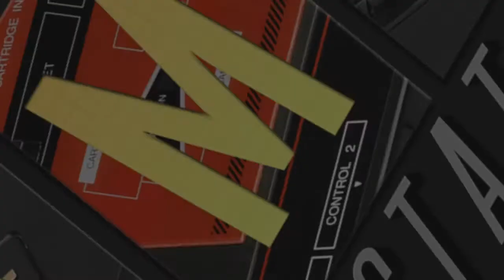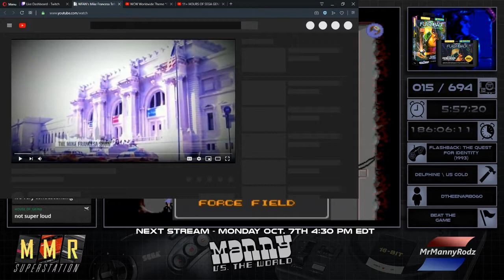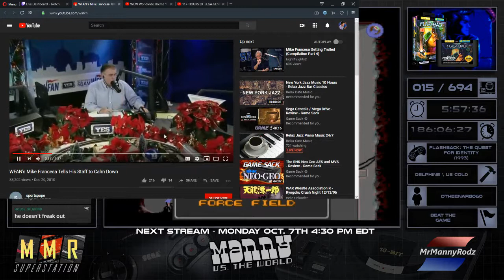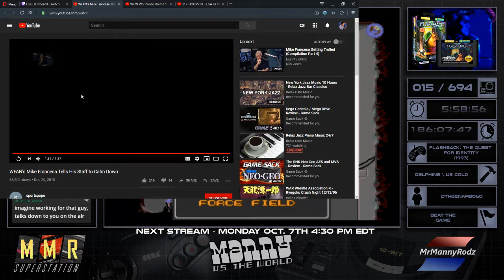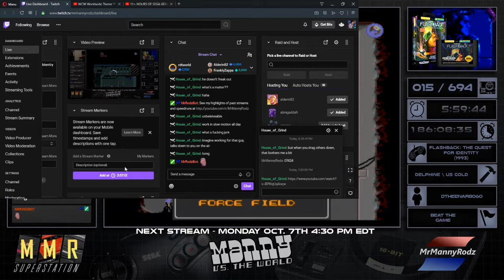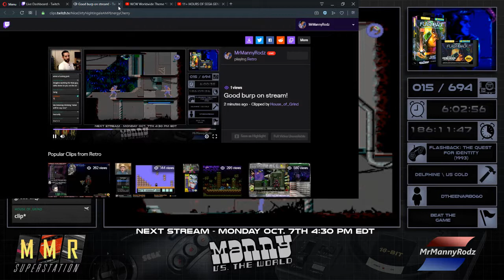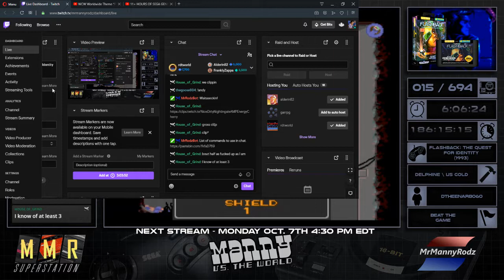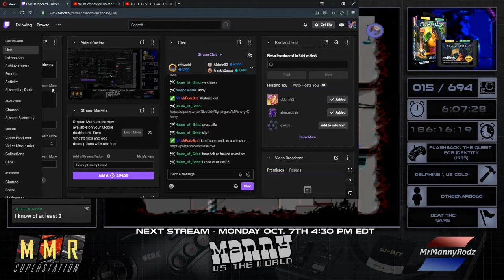Game 16 ~ Flashback: The Quest for Identity ~ Day 2 ~ Manny vs. the World